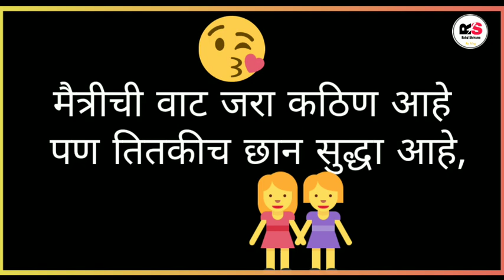Marathi_Black_Screen_Status,New Marathi Status, Marathi dj remix Status, attitude Status , Rap Song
Rahulshrirame attitude Status, bhaigiri Status, marathi Love Status, dj remix Status, sad Status,Shala Status, Rada Status,
Whatsapp Status 2020, School Status, love status, Marathi Attitude status , marathi dj remix status,
Marathi dialogue Status, marathi Hindi mix   status,
Marathi Black screen Status 2020, new marathi Status, Marathi attitude Status, Marathi bhai giri Status,full marathi Status, comedy marathi status,